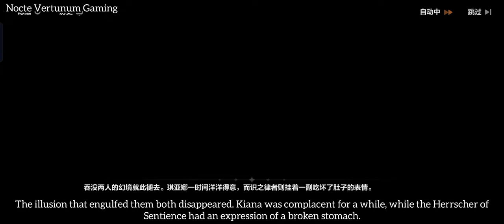Senti vs Kiana (Rematch) Chapter 32 Act 2